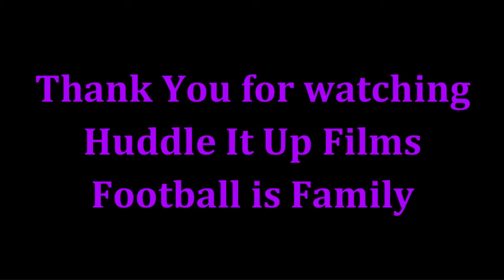Odafe Oweh ACTIVE in Week One - Pass Rush - Ravens vs Texans - QB Hits, Spin Moves, AGGRESSIVE